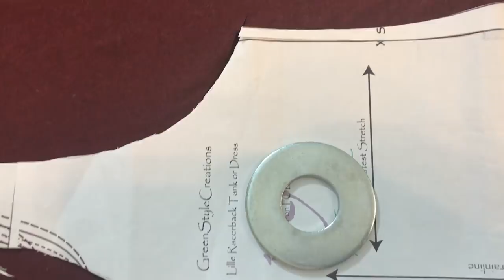Single Fold Knit Binding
Frustrated with bindings on knits? Check out this tutorial on how to get the perfect finish every time!